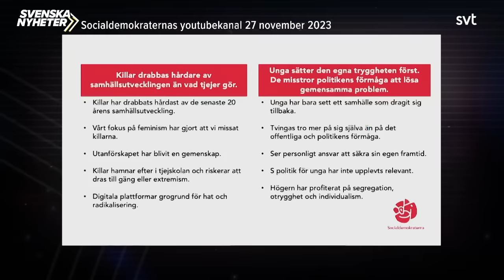Manlighet i kris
Säsongspremiär! Messiah Hallberg tar oss igenom KD-såpan med Ebba, Alice och Sara, förklarar vilka som är de riktiga offren i veckans hackerattack, och frågar sig om manligheten är i kris. Avsnitt 1 av 10.